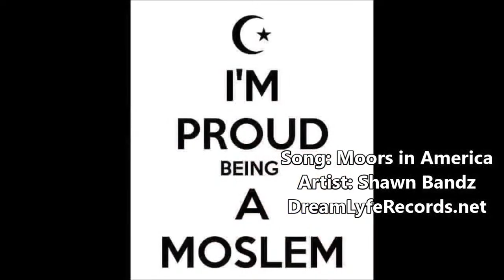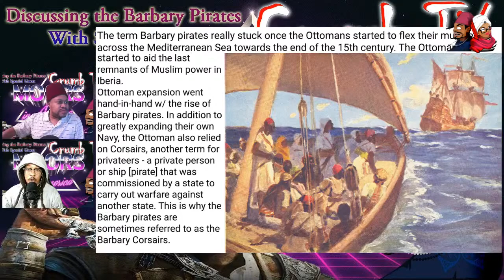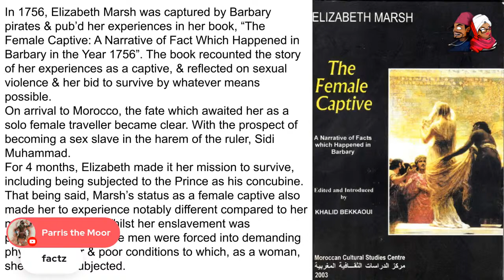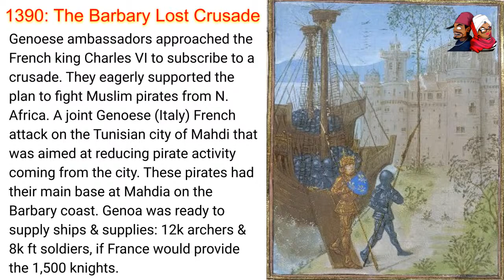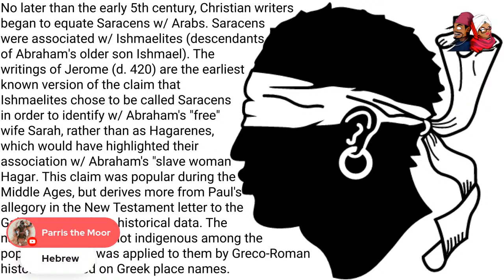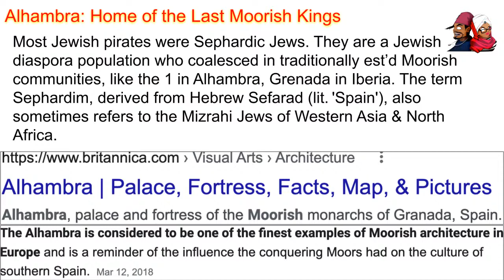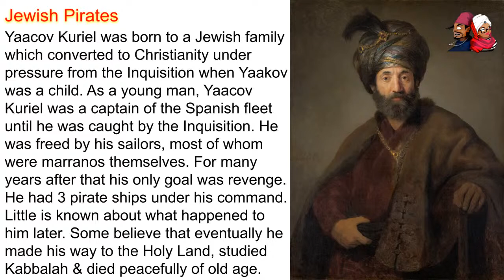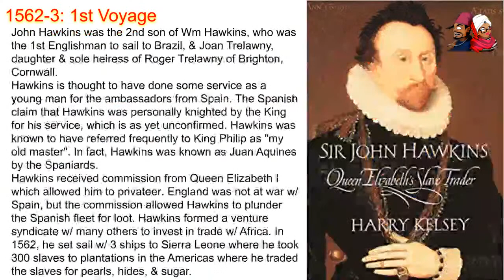The Barbary Pirates (Moors) With Crumb TV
In-depth discussion with content creator and social media influencer @CrumbSnatcher from Crumb TV about the Barbary Pirates.

Crumb TV, also known as the Master Student, teaches history, science & religion with an unapologetic spirit & fervor for the unadulterated truth.

If you appreciate this well-researched discourse from a Moorish American view make sure to use the links below to support our channel so that we can produce more great works documenting the Moorish American paradigm!